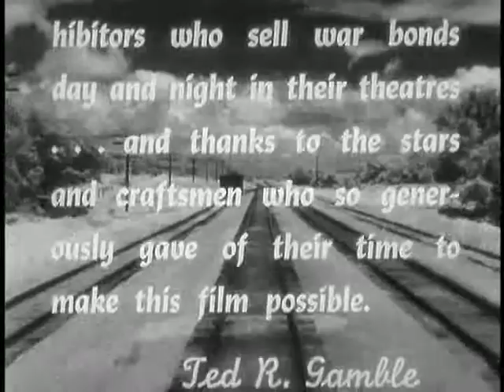Hollywood Victory Caravan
A musical war bond drive promotional short, which actually was produced and released after the end of WW2. You will notice war bonds are now called "victory bonds." Appearances by Bob Hope, Bing Crosby, Alan Ladd, Humphrey Bogart, Betty Hutton and others.